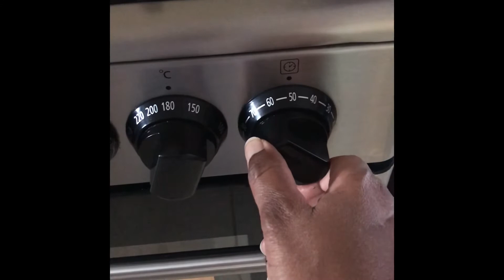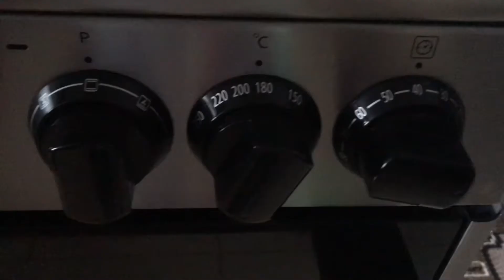CHOCOLATE CAKE FOR BEGINNERS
Tools
Baking tin 10”
Spatula
Whisk
Measuring spoons
Measuring cups
Hand mixer
Cooling rack

Ingredients
Baking soda                   1 tspn
Butter or margarine.    3/4 cup
Alkalized dark cocoa.  3/4 cup
Sugar.                              2 cups
Eggs.                              3 medium
Vanilla essence.            2 tspn
Chocolate essence      2 tspn
Coffee.                           2 tspn

Method
Preheat oven at 180 for 10 minutes bake for 40 minutes

In a medium bowl , sieve the flour  baking powder , baking soda and cocoa and set aside

In a mixing bowl, mix butter, vanilla , chocolate essence and eggs
Beat at medium to high speed till well mixed

Gradually add sugar and beat on high speed.

Alternate the flour and milk , starting with flour and ending with flour
( optional)- make hot coffee solution and add to your batter and beat lightly to mix well

Put your batter in the baking tin and bake for 40-45 minutes or till you insert a skewer and it comes out clear

Place your cake on a cooling rack for 10 minutes

Your cake is ready and can be decorated as desired.